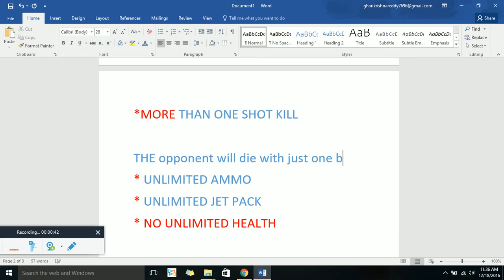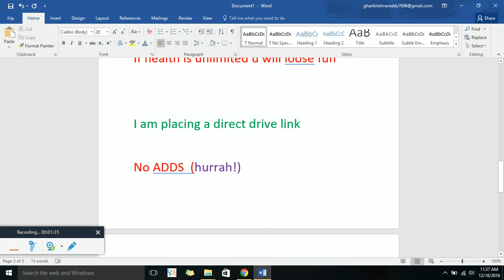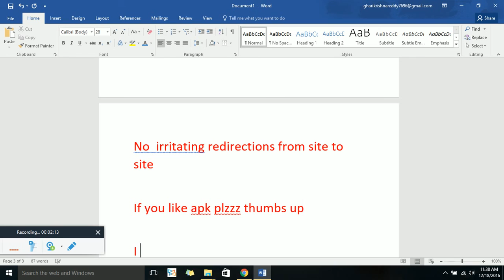MINI MILITIA +one shot kill+unlimited ammo+unlimited jetpack DRIVE LINK, NO ADDS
THIS APK HAS FOLLOWING FEATURES

*ONE SHOT KILL(MORE THAN 10 BULLETS ONCE)

*UNLIMITED AMMO

*UNLIMITED JETPACK

*NO UNLIMITED HEALTH( IF YOU HAVE UNLIMITED HEALTH U WILL LOOSE FUN)

*LATEST VERSION

*NO ROOT

I AM PLACING A DIRECT GOOGLE DRIVE LINK

try to download with mobile

ALL ARE UNLIMITED APK

IT TAKES ME TO DO 2 HOURS , SO IF U LIKE PLZZZ THUMBS UP